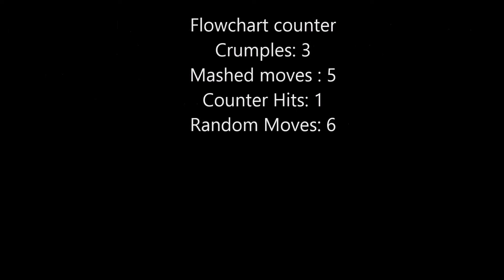Rank that PC player: S1E01 DougYanceyFunnie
First in my line of Street Fighter Episodes. In this series I will Rank players who I have interacted with multiple times and showcase a memorable match I have with them that I believe truly projects their skill of play.

In this episode I rank Dougyanceyfunnie who he himself also creates YouTube videos. This match/episode is funny because of the past that preceded it. Maybe one day I will tell that story.

Song is Bye bye bye by Nsync